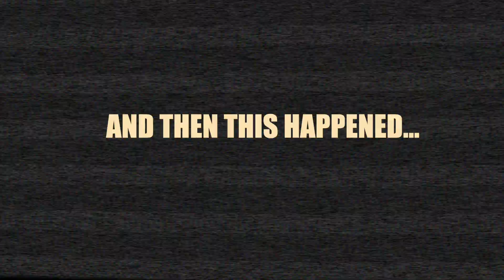Big Bear Cabin Trip | FELL DOWN A MOUNTAIN!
Hello beauties!
This vlog should of been up in December lol
I AM SO SLACKING😂
Winner of the 500 subscribers will be announced in the next video I promise!
It was my first time to Big Bear and I can’t wait to go back after COVID and definitely go snowboarding.
Ignore me being drunk & loud lol 😝